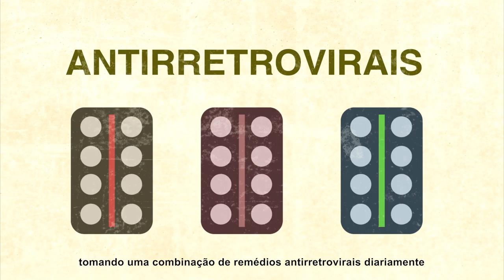PREVENÇÃO COMBINADA - PROFILAXIA PÓS-EXPOSIÇÃO (PEP)